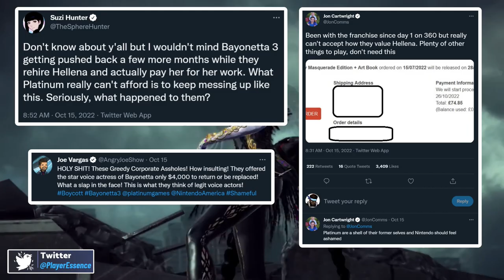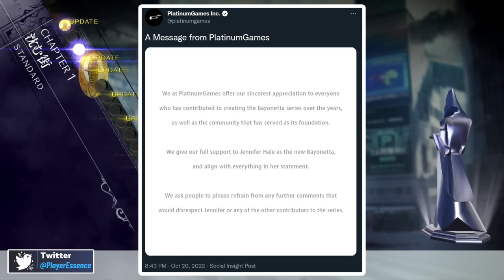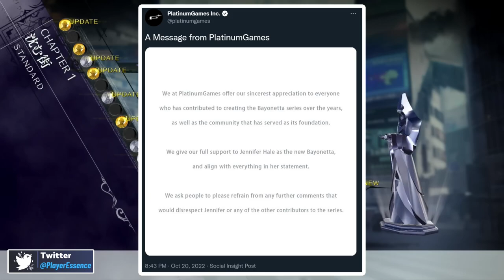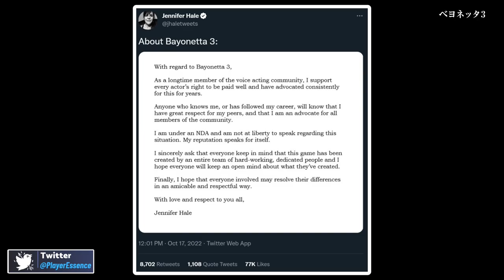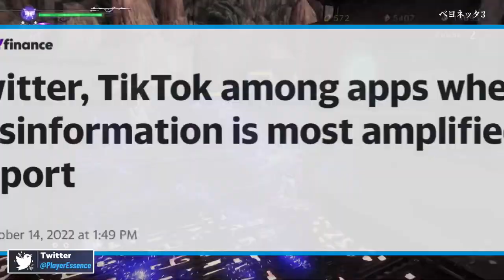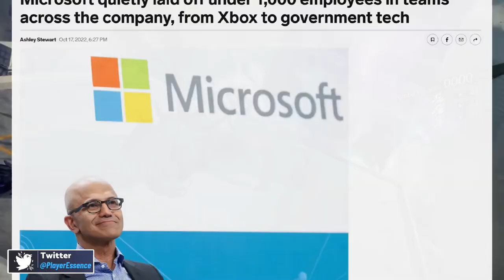Platinum Games OFFICIALLY Responds to Bayonetta 3 Boycott Nintendo Switch & The BIGGEST Problem...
Platinum Games has officially responded to the Bayonetta 3 Boycott from Hellena Taylor and firestorm it caused. Let's discuss the their response and the biggest problem with boycott culture.

Source:
Platinum Games Twitter